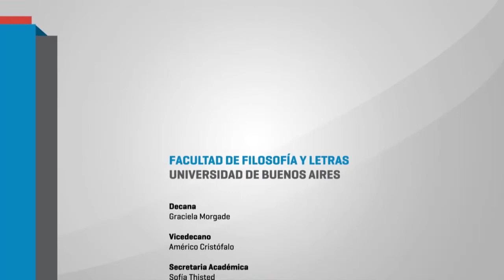"Del desencanto al Populismo, Encrucijada de una Época" Américo Cristófalo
Presentación del libro: "Del desencanto al Populismo, Encrucijada de una Época" de Germán Cano y Jorge Alemán. Palabras del vicedecano Américo Cristófalo